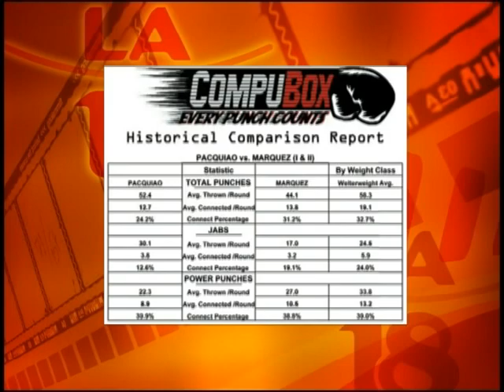Rembrandt Flores on "Halo Halo" talks Manny Pacquiao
Rembrandt Flores on "Halo Halo with Kat Iniba" gives his insight on Manny Pacquiao and the fight.